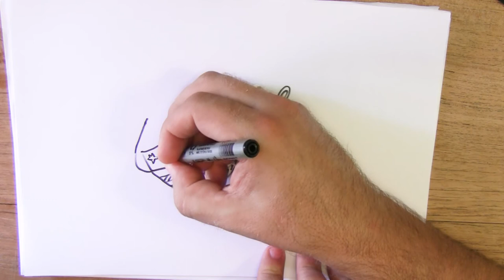22 juli - Hangmat dag - vandaag gaan we een hangmat tekenen.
Hoe teken ik een hangmat?